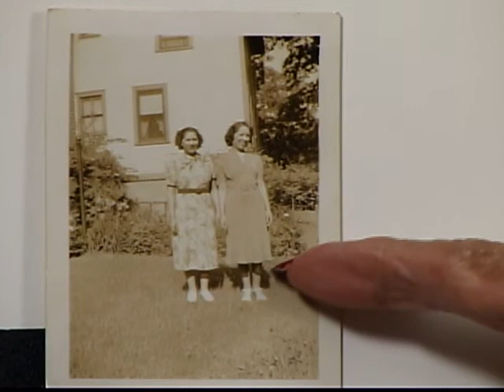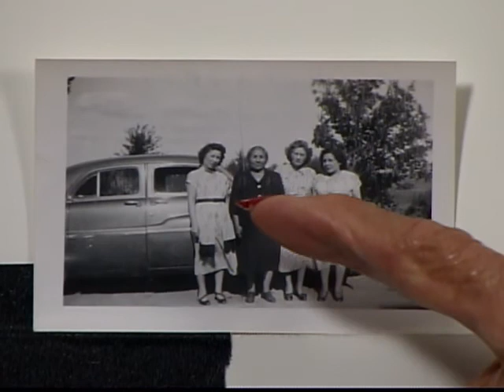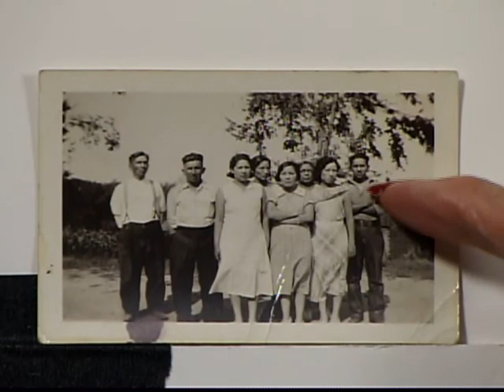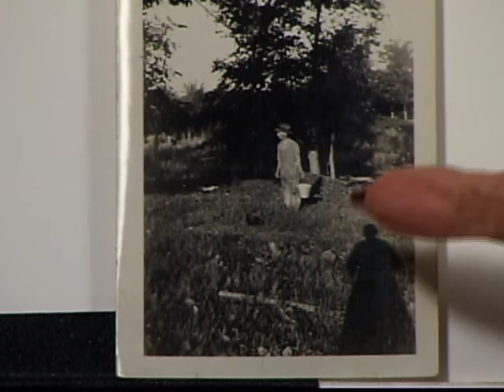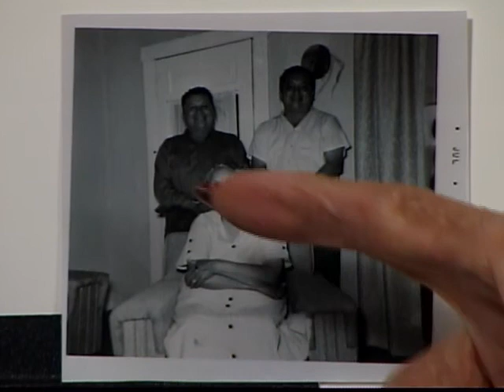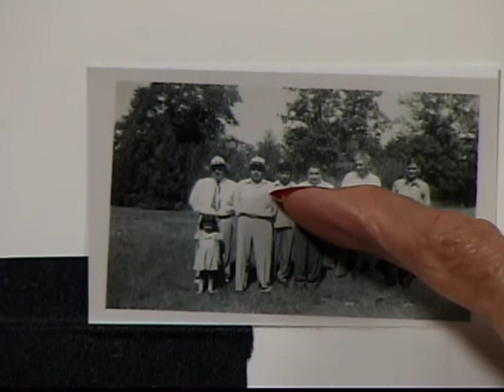MDV 70 Helen Skenandore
Oneida Family and Life on the reservation